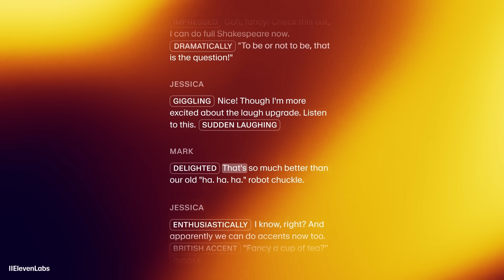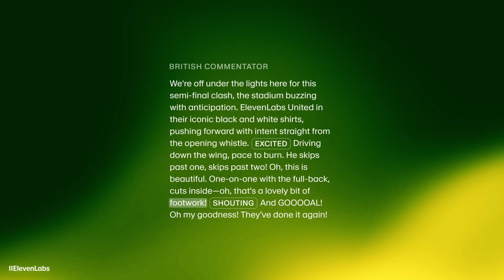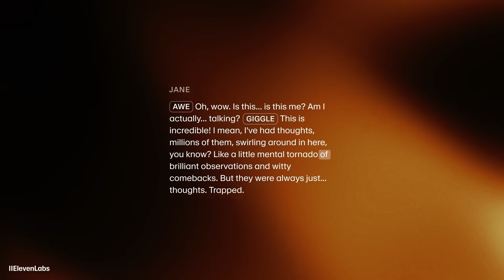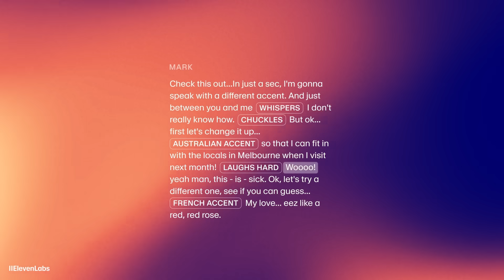Introducing Eleven v3 (alpha) — Our Most Expressive Text to Speech Model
This research preview is designed for creators working at the frontier of AI audio. Whether you're building faceless YouTube channels, narrator-style videos, or entirely new formats — it offers new levels of expressiveness and control.

What makes v3 different:
• 70+ languages: Expanding from 33 to over 70 languages—growing our coverage from 60% to 90% of the world’s population.
• Dialogue Mode: Handles natural interruptions, tone shifts, and emotional flow across multiple speakers.
• Audio tags: Guide delivery with tags like [whispers], [angry], [laughs], or [door creaks]—controlling performance in fine detail.

Built on a new architecture that understands context more deeply, Eleven v3 enables voices that react, interrupt, shift tone, and express emotion — all within one take.

It requires more precise prompting than earlier models — but the results can be striking.

For real-time or conversational use cases, we recommend v2.5 Turbo or Flash while we continue to build the real-time version of v3.

MB01RFE6OYDCS7P